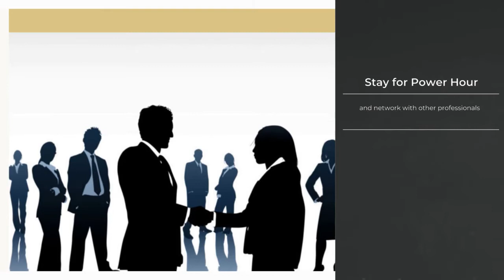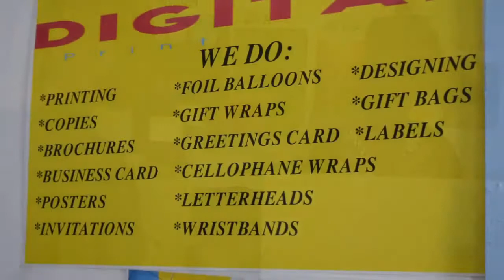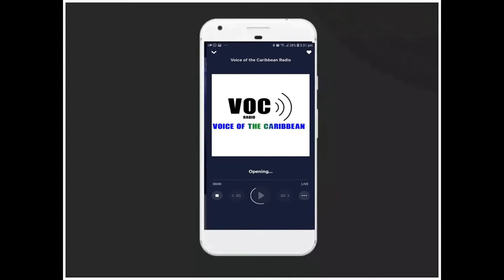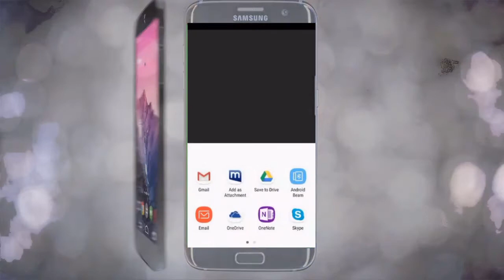SKN NEWSLINE NEWSCAST SEPT 10, 2019